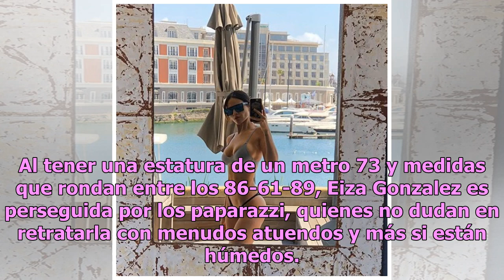Eiza Gonzalez luce diminutas tangas en redes y admiradores lo agradecen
Eiza Gonzalez es una de las estrellas multifacéticas que resuena con fuerza en internet y esta vez es momento de platicar sobre sus diminutas tangas, las cuales desaparece gracias a su retaguardia. De acuerdo con algunos medios de comunicación, la actriz Eiza Gonzalez se volvió toda una mujer radian...